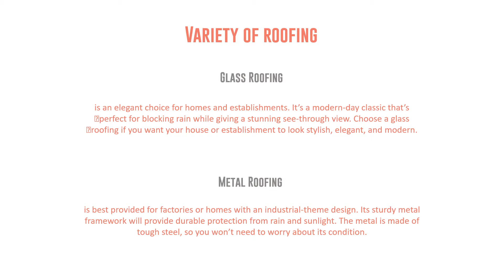Why you should hire a roofing specialist in Singapore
A customised roof requires careful planning to make sure your home will look stylish and practical. In this case, contact a roofing specialist in Singapore to get your roof installed.